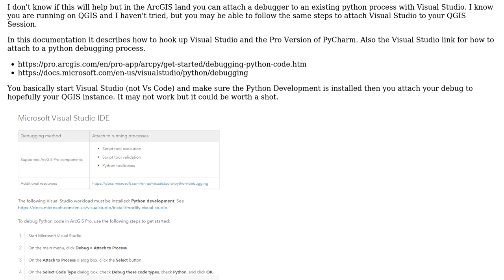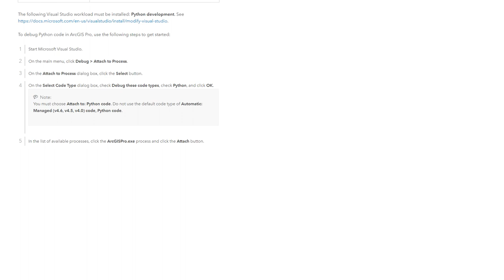GIS: Accessing existing instance of QGIS in stand-alone Python script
With thanks & praise to God, and with thanks to the many people who have made this project possible! | Content (except music & images) licensed under CC BY-SA | Music | Images & others | With thanks to user Taras user Ben user ako and the Stack Exchange Network Trademarks are property of their respective owners. You are responsible for your own actions.